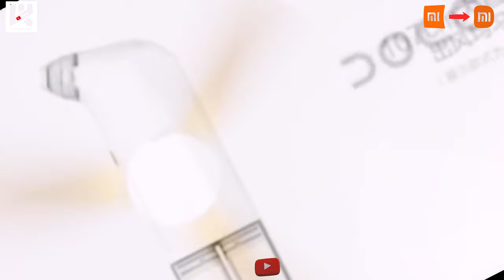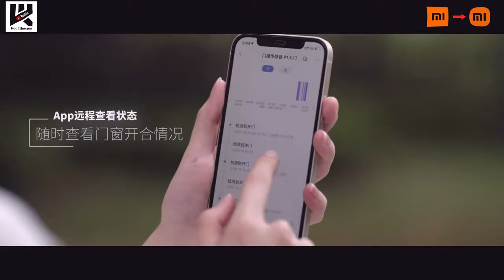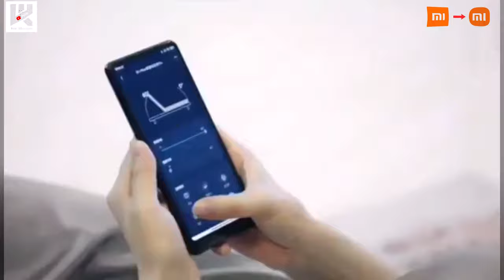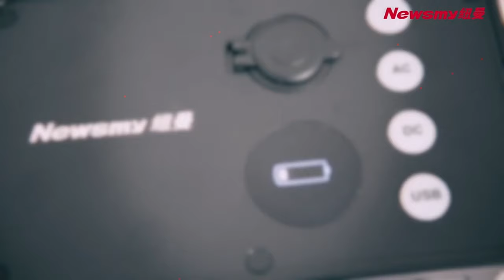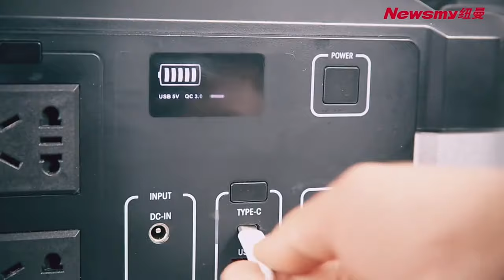Новинки Xiaomi ежемесячный дайджест Кос Шведов июль (4) 2021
2560 магазинов с кэшбэком получи
200 рублей за регистрацию!
Новые товары!